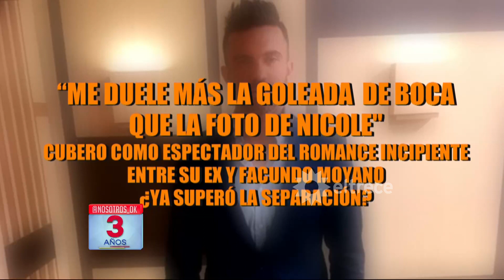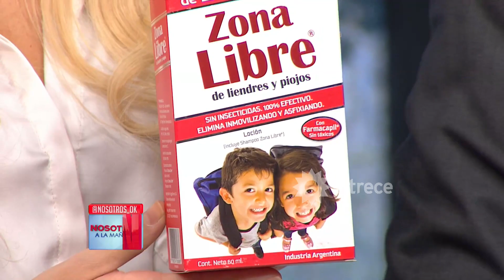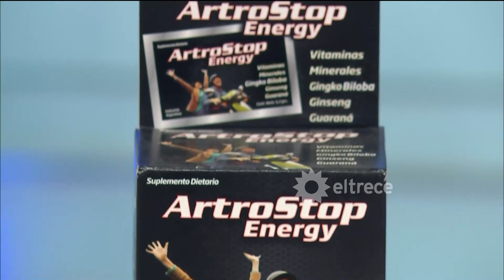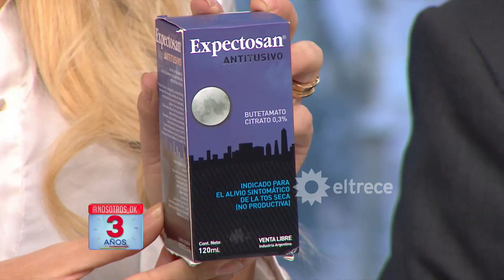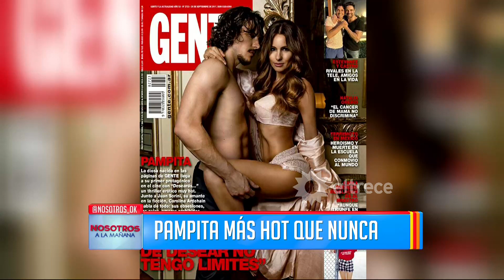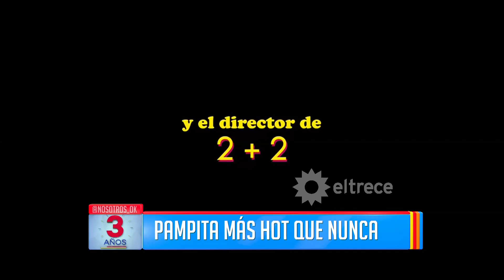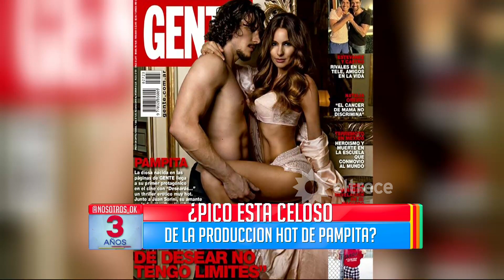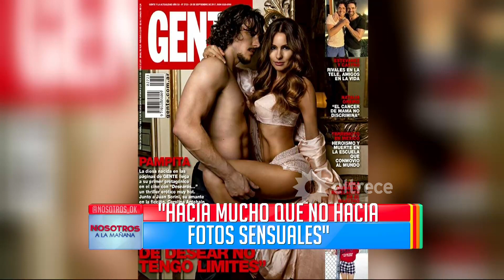Nosotros a la mañana - Programa 27/09/17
Programa emitido el miércoles 27 de septiembre de 2017 en eltrece.
Temas: Toda la información sobre los rehenes en Chacabuco.
- Primera salida de Nicole y Moyano.
- Hoy comienza el juicio a De Vido.
- Pampita más hot que nunca.